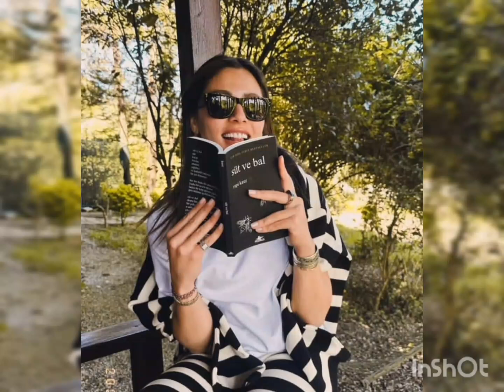Sila Turkoglu Most Beautiful Sharing !Halil Ibrahim Ceyhan Happy